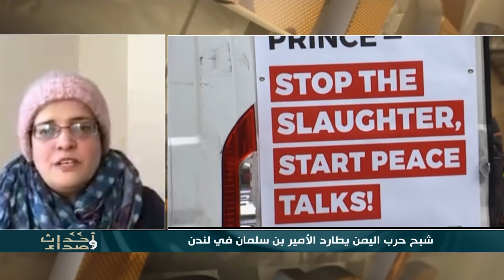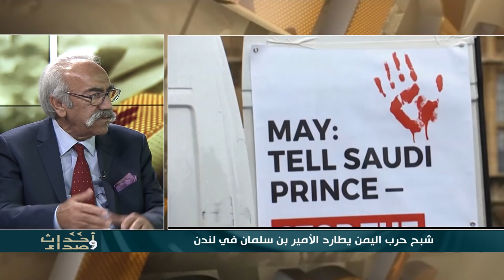شبح حرب اليمن يطارد الأمير بن سلمان في لندن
المقدم  |  بسمة لبوخ
المنتج  |  عبد الباسط الرياحي
الضيوف:
مصطفى الكركوتي  |  محلل سياسي
د. ابتسام آل فرح  |  أكاديمية يمنية - شيفلد (بريطانيا)
د. خالد باطرفي | محلل سياسي وأكاديمي - الرياض